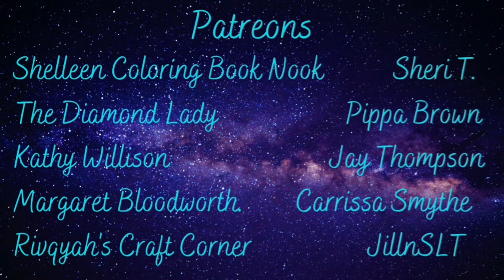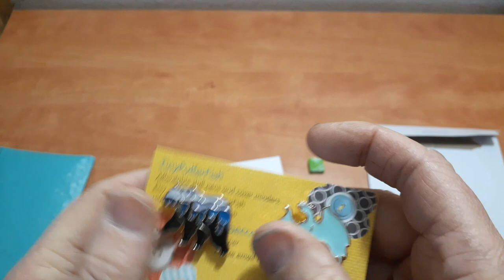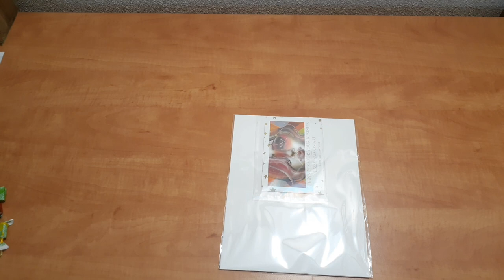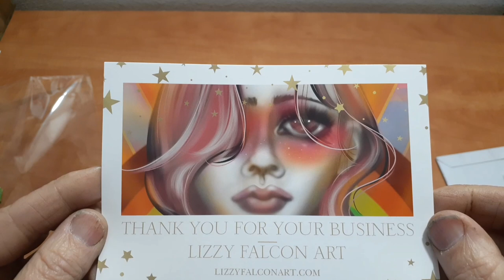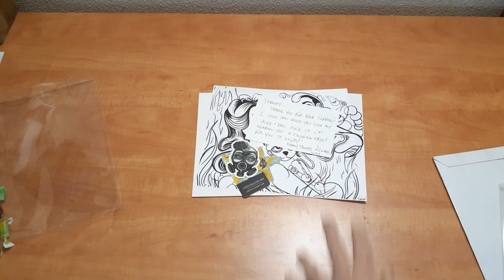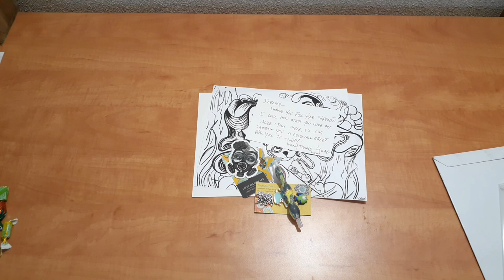Gift from Tia Crazy Craft Addiction and Lizzy falcon plus I purchase from Tiny puffer fish Etsy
Lizzy Falcon

Diamond Painting with Max

WeeWax Etsy =

JH Envision lab